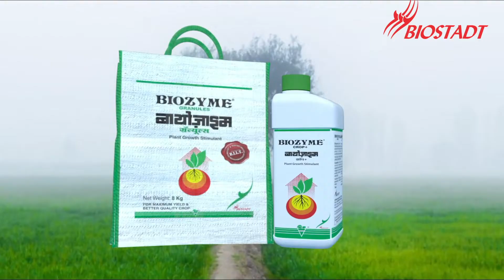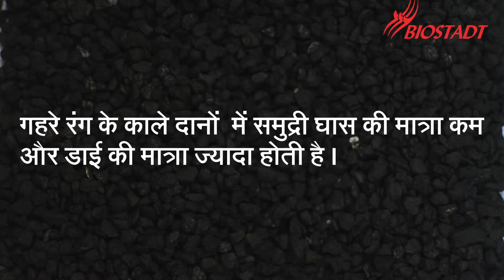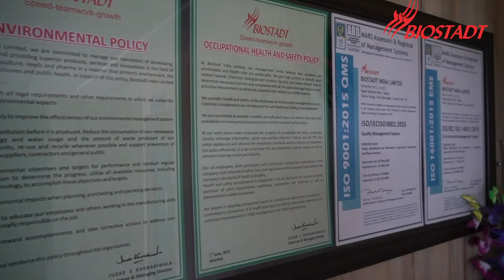Biozyme Granules Hindi Latest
The real power of biozyme and some hidden facts - Farmer's partner for 35 years